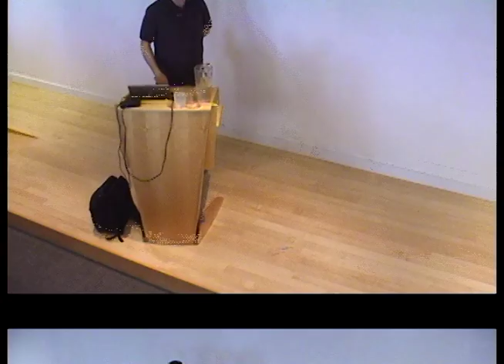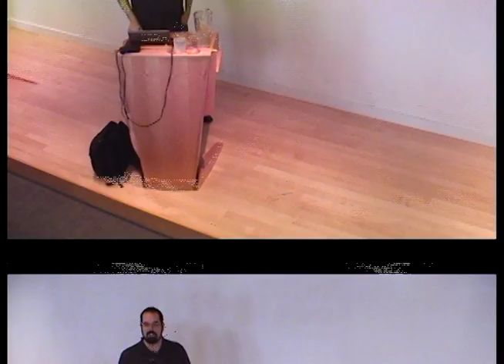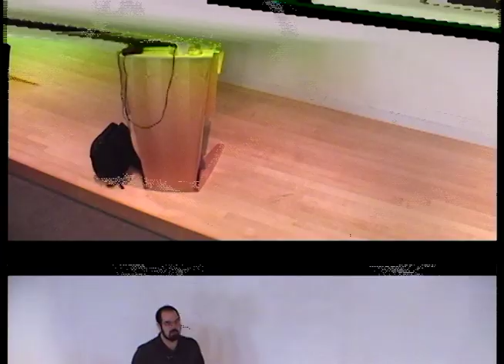The AI Foom debate - Yudkowsky vs Hanson on the Intelligence Explosion - Jane Street Debate 2011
I found it cumbersome downloading the whole wmv file from overcoming bias.  When I finally managed to do so, I decided to upload it here for others to stream and enjoy.